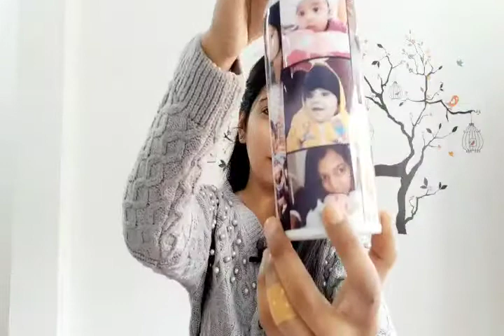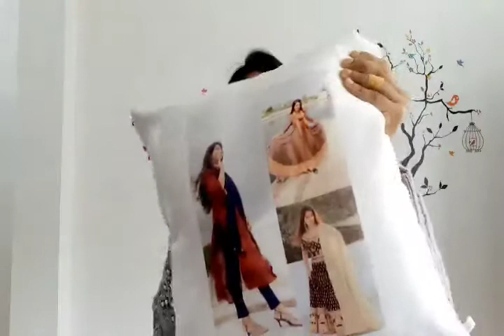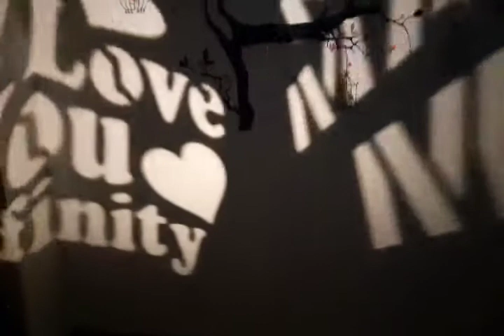VALENTINE'S GIFTS IDEAS || UNDER RS1300 || FULLY CUSTOMISED ❤️|| FOR BOTH BOYS & GIRLS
In this video I am sharing with you guyz 25 VALENTINE'S GIFTS IDEAS FOR BOTH GIRLS & BOYS UNDER RS1300. Hope you guys will like the video.

Link❤️

Music❤️
Fade - [NCS]

Copyright - Everything you see in this video is created by me [Sana] unless otherwise stated.